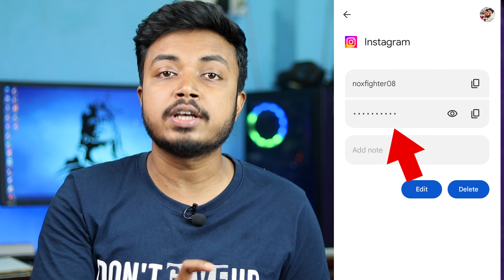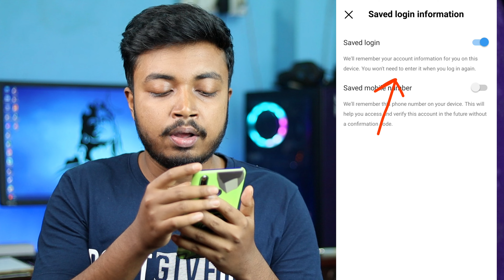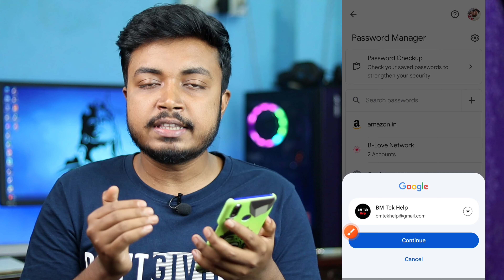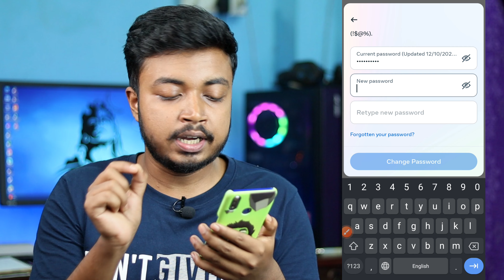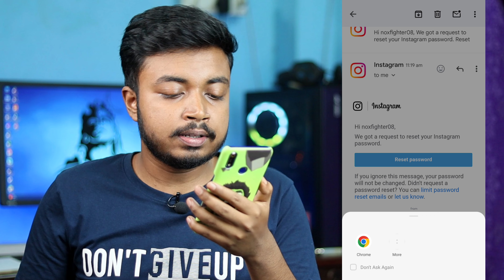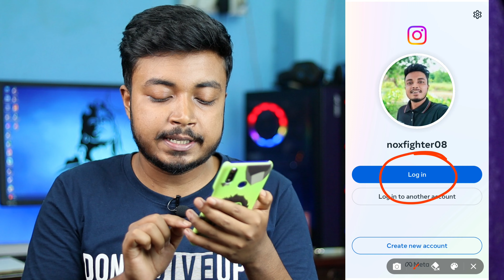Instagram Ka Password Kaise Pata Kare 2024 | Instagram password bhul gaye to kya kare ?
instagram ka password forgot kaise kare